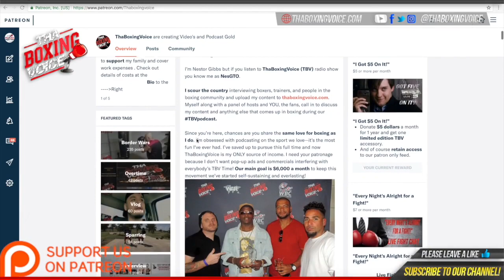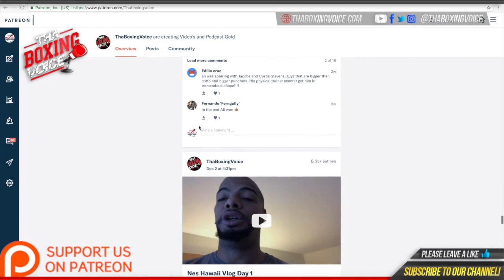🗽Border Wars 6: Fight Day🔥Part 1❗️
One Free Month of Dazn On TBV